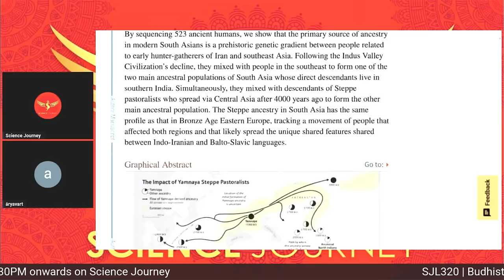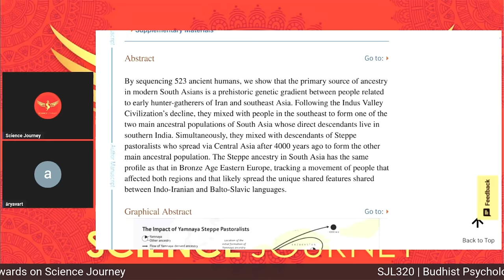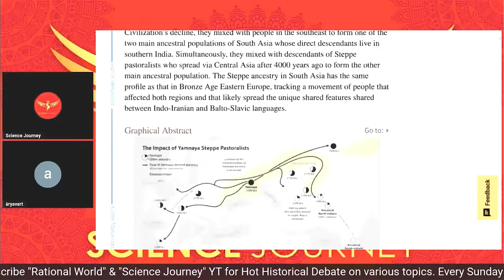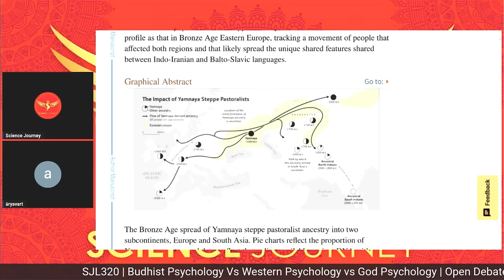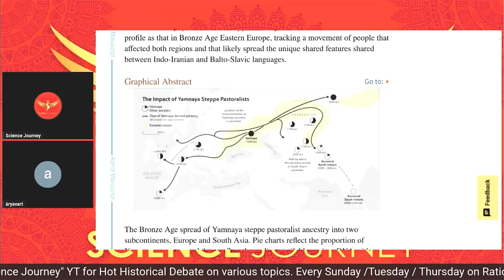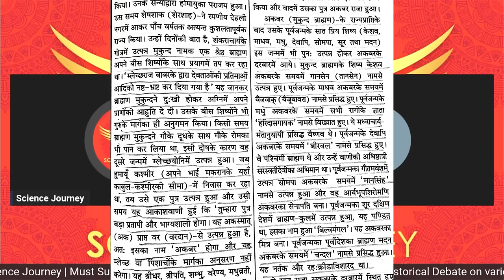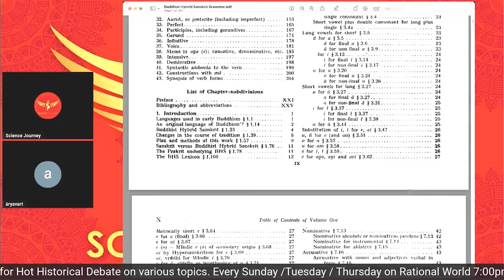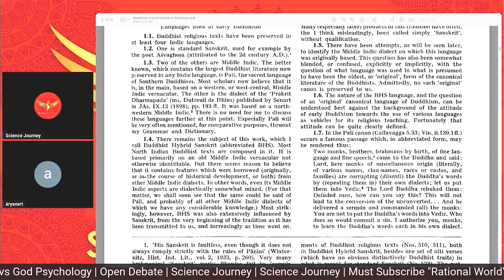📞405 | DNA dikhakar Brahman aya khud ko mulnivasi sabit karne | फँसते ही रो दिया | Science Journey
Thanks & Regards
Rational World